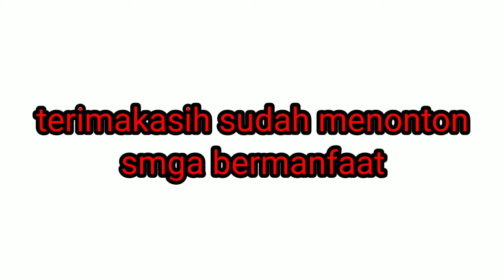Jalan Raya Recobanteng || WONOREJO - MBERJO JATIGEMBOL KEDUNGGALAR